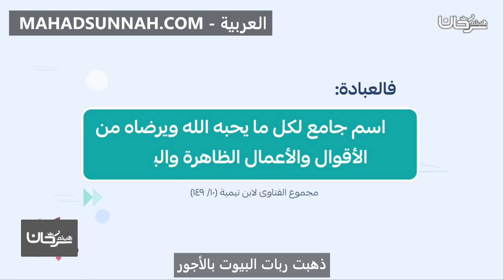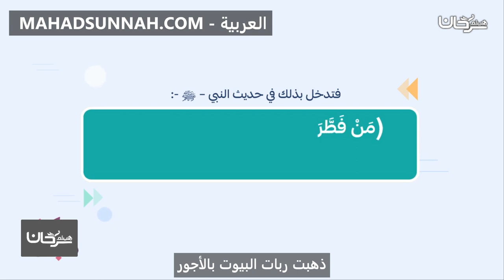ذهبت ربات البيوت بالأجور